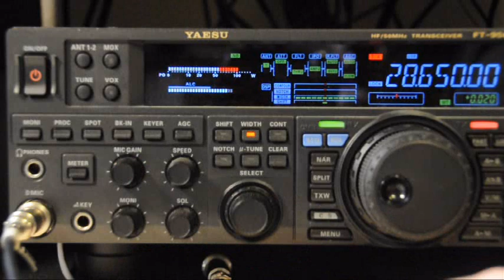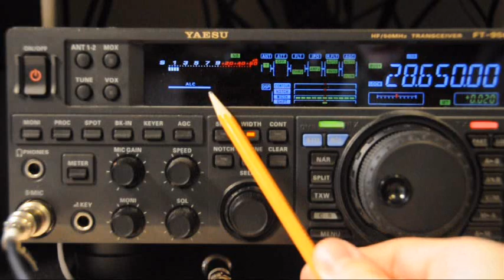Ham Radio Tutorial - How to set SSB Gain Control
Tyler, N7TFP, shows you how to properly set your microphone gain when operating SSB.